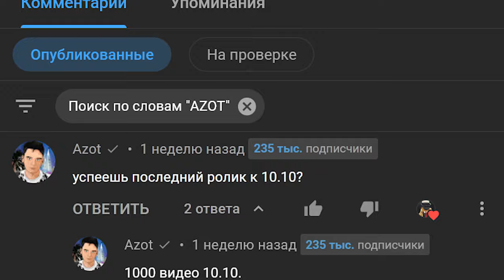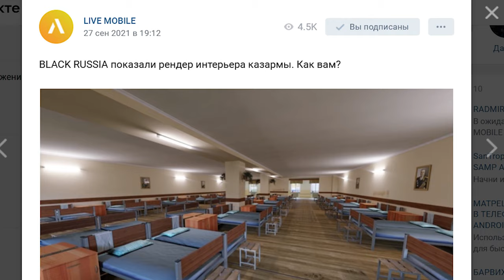НОВАЯ КАЗАРМА НА BLACK RUSSIA В GTA CRMP ANDROID